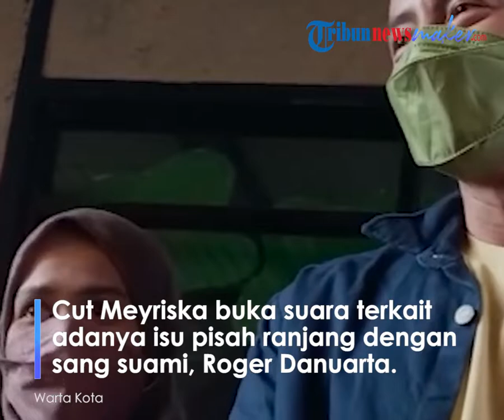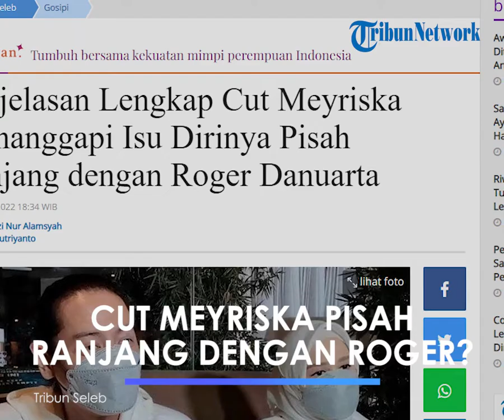Dirumorkan Pisah Ranjang dengan Roger Danuarta, Cut Meyriska: Pisah Ranjang, Masih Satu Kamar Kok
TRIBUN-VIDEO.COM - Cut Meyriska buka suara terkait adanya isu pisah ranjang dengan sang suami, Roger Danuarta.

Ibu dua anak itu pun membantah adanya kabar miring tersebut.

Cut Meyriska menjelaskan pisah ranjang tersebut karena kedua anaknya yang sudah tak bisa tidur dalam satu ranjang.

"Aku ada dua tempat tidur, yang satu pendek yang satu tinggi, Roger sama anak pertama. Pisah ranjang tapi enggak pisah kamar kok," kata Cut Meyriska saat ditemui awak media di kawasan Mampang, Jakarta Selatan, Rabu (6/7/2022).

Cut Meyriska mengatakan memang tengah menikmati perannya sebagai orangtua bersama Roger Danuarta.

Soal mengurus anak, Cut Meyriska maupun Roger selalu mengerjakan urusan buah hatinya bersama-sama.

"Kita tag team aja, keroyokan, pada saat ibunya sibuk aku yang mandiin," kata Roger Danuarta.

"Jadi Roger sama kakaknya, aku sama adiknya, paling kalau kakaknya rewel, paling aku bareng sama kakak nya," sambung Cut Meyriska.

Sebagai informasi, Roger Danuarta dan Cut Meyriska menikah pada 17 Agustus 2019.

Empat tahun menikah, keduanya dikaruniai anak pertama pada 2020 yang berjenis kelamin laki-laki bernama Shaquille Kaili Danuarta.

Kemudian, pada 22 April 2022 putra keduanya lahir dan diberi nama Jourell Kenzie Danuarta.

Artikel ini telah tayang di Tribunnews.com dengan judul Penjelasan Lengkap Cut Meyriska Menanggapi Isu Dirinya Pisah Ranjang dengan Roger Danuarta,